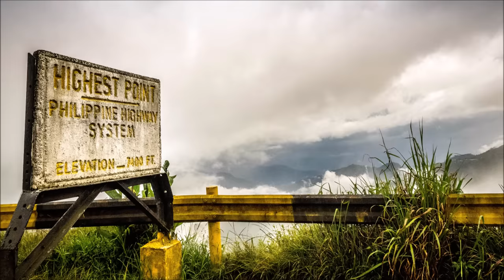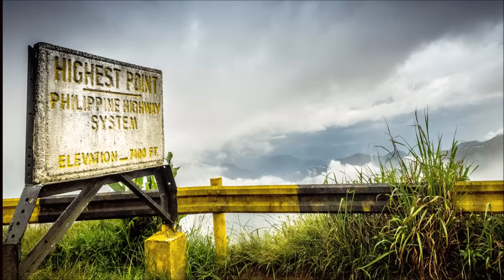Igorot Inspirational Songs 2021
A collection of Igorot Inspiration Songs from the albums, Buntitya, Bigis 6 and Kutengteng di Gitara including latest releases this 2021.

00:00 Kapadasan - Paul P. Masillem
03:42 Biyag Mi Ay Napobre - Jessa Mae Ban-eg
07:08 Sakripisyo - Jefferson Anton
11:53 Sik-a Baw, Ama - Paul P. Masillem
15:27 Ay Nabbay Ka? - Margaret P. Locano
20:52  Umasag-en Ka Ay Anak - Paul P. Masillem
24:51 Ili Mi Ed Tabbacan- Jessa Mae Ban-eg
27:51 Ina Ay Igorota - Paul P. Masillem
32:30 Ka-asi Ka's Gardinero - Jonathan Watawat & Julan Pataras
35:57 Umali Kayo - Paul P. Masillem
39:42 Salidummay Di Ginawang -Ruth C. Lawangen & Margaret P. Locano
45:57 Isna - Paul P. Masillem
49:27 Liknan Di Nataynan - Jessa Mae Ban-eg
53:16 Day-eng Di Kabiligan - Denis Binguit & Paul P. Masillem

All original songs were produced by Paul P. Masillem except for the following which were co-produced with TMC Music Store:

Biyag Mi Ay Napobre
Ay Nabbay Ka?
Ili Mi EdTabbacan
Kaasi Ka's Gardinero
Salidummay Di Ginawang

All songs were recorded at RAB Studio
Sound Engineer: Ricky A. Balangcod

Featuring the following musicians:

Mark Badil                  Melchor Lorenzo          Nestor Abellera
Ferdz Laking              Badj Palugod                Andrew Demot
Gel Orduno                Robert Mendoza           Gary Padsing
Macky Cubsilen        Mario Bateg                    Allen Oggang
Sherwin Cerilo          Paul Kenneth Inocencio